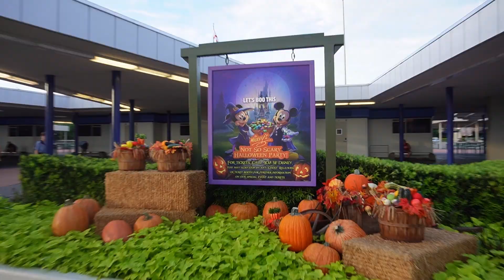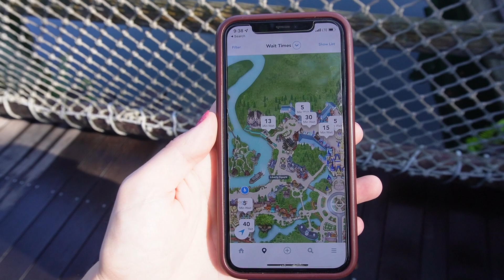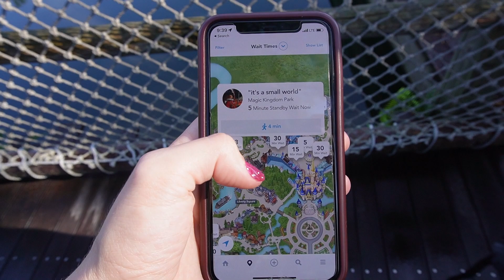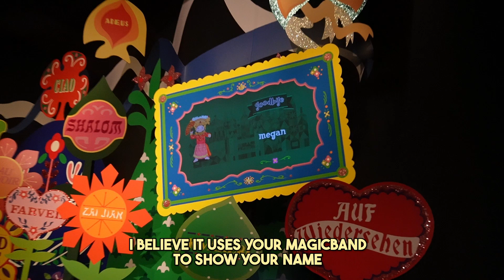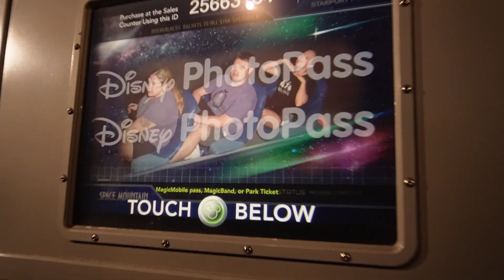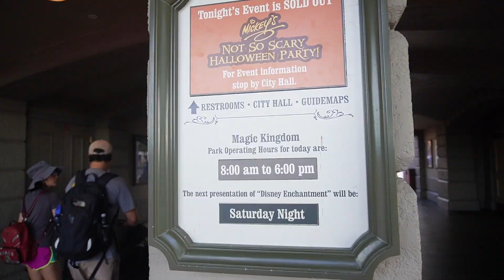Magic Kingdom Ride Challenge: How Many Rides Can We Conquer in 3 HOURS?!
We rode HOW MANY rides at Magic Kingdom?! During a Mickey's Not So Scary Halloween Party day, we managed to ride 11 Magic Kingdom rides in just 3 hours! That sounds like a lot, right? I'm going to show you exactly how I did it, so come along with me for a Magic Kingdom ride challenge to see how many rides we can do!

Video Contents:
0:00 - 3-Hour Magic Kingdom Ride Challenge
0:13 - Ride #1 - Jungle Cruise
0:44 - Ride #2 - Big Thunder Mountain Railroad
1:37 - Ride Wait Times on a Mickey's Not-So-Scary Halloween Party Day
2:13 - Ride #3 - Peter Pan's Flight
3:11 - Ride #4 - It's a Small World
4:12 - Walking Around Magic Kingdom/ Enchanted Tales With Belle
4:47 - Ride #5 - Under the Sea - Journey of the Little Mermaid
5:14 - Ride #6 - Dumbo the Flying Elephant
6:03 - Ride #7 - The Barnstormer
6:46 - Ride #8 - Mad Tea Party
7:07 - Water Break at Cosmic Rays
7:28 - Ride #9 - Tomorrowland Transit PeopleMover
7:42 - Ride #10 - Tomorrowland Speedway
8:21 - Ride #11 - Space Mountain
8:41 - Final Ride Count
8:58 - How to Conquer Your Own Magic Kingdom Ride Challenge
9:29 - More Magic Kingdom Content HERE

Megan